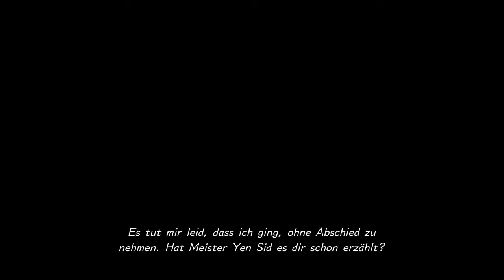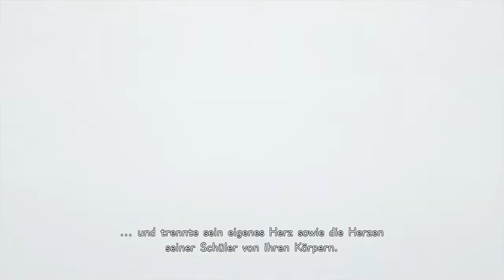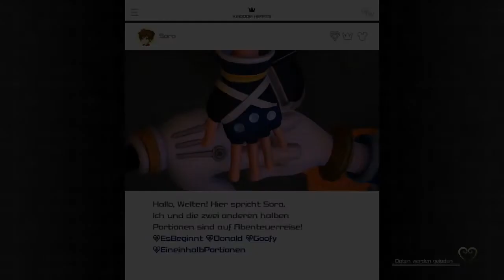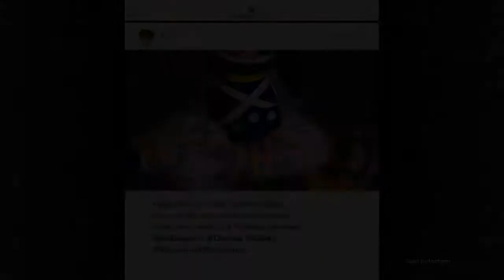Kingdom Hearts 3 [Blind] [12] - Eine traurige Erinnerung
KINGDOM HEARTS III erzählt eine Geschichte von der Macht der Freundschaft, wenn Sora und seine Freunde sich auf gefährliche Abenteuer begeben. KINGDOM HEARTS spielt in einer Vielzahl an Disney- und Pixar-Welten und folgt der Reise von Sora, einem Jungen, der der unwissende Erbe einer beeindruckenden Macht ist. An seiner Seite befinden sich Donald Duck und Goofy und gemeinsam wollen sie die böse Macht, bekannt als die Herzlosen, daran hindern, das Universum zu einzunehmen. Durch die Macht der Freundschaft verbünden Sora, Donald und Goofy sich mit alten und neuen Disney-Pixar-Kultcharakteren, um gewaltige Herausforderungen zu überwinden und gegen die Dunkelheit zu bestehen, die ihre Welten bedroht.

|_ ● Spiele - Fakten ● |

Titel: Kingdom Hearts 3
Genre: Action role-playing
Plattform: PS4, Xbox One
Entwickler: Square Enix Business Division 3
Publisher: Square Enix